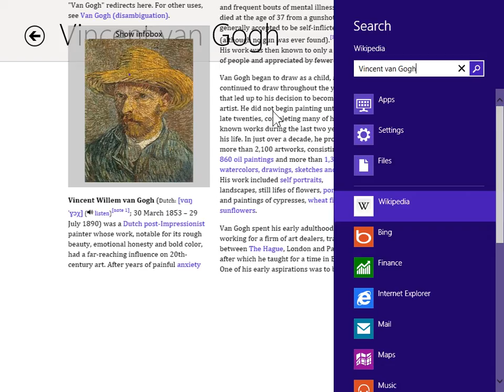Windows 8.0 Professional - Access the Wikipedia App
How to Access the Wikipedia App